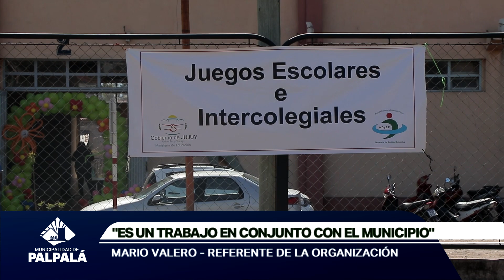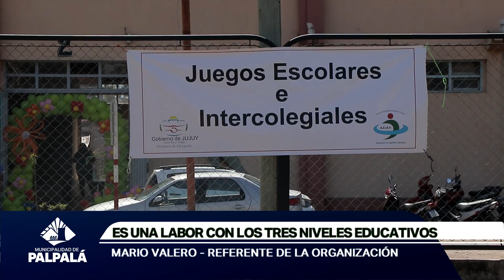ACOMPAÑAMOS A LOS ALUMNOS EN LOS "JUEGOS ESCOLARES 2021"